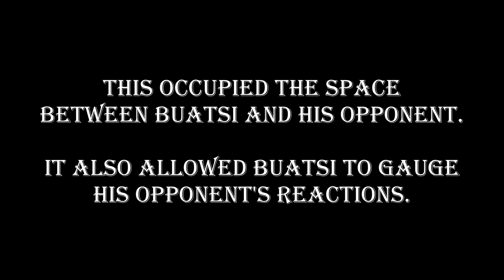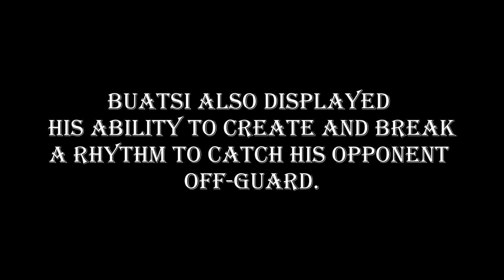This is how Joshua Buatsi KO'D Dos Santos - Outmatch Boxing Short Study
Joshua Buatsi displayed massive technical & tactical improvements in his last fight - here is my short study. Enjoy!